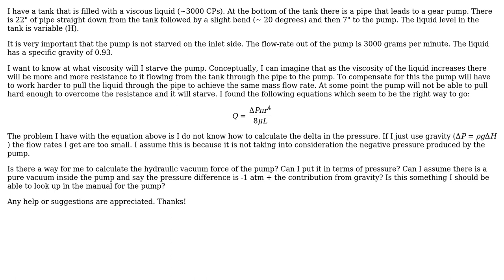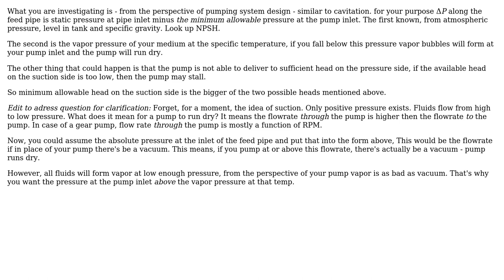Liquid delivery to a pump based on viscosity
With thanks & praise to God, and with thanks to the many people who have made this project possible! | Content (except music & images) licensed under CC BY-SA | Music | Images & others | With thanks to user mart user JBack user Algo and the Stack Exchange Network Trademarks are property of their respective owners. You are responsible for your own actions.